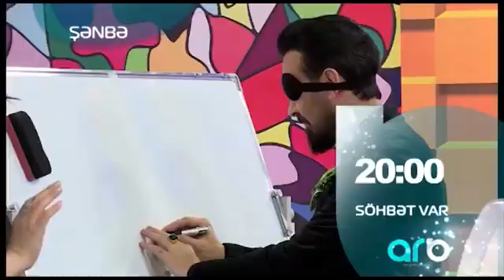ARB-TV Sohbet var Dilarə ilə.Verlişin Televiziya üzrə tamaşaçı təşkilatçısı Hüseyn